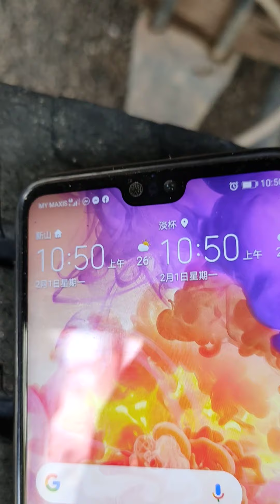冷气没有那么简单 1 - 2 - 2021伤脑筋